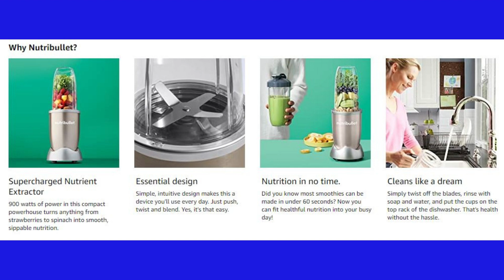NutriBullet Juicer reviews | best juicer ever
NutriBullet NB9-1301S Pro 13 Pcs Silver, 900W

• With 900 watts of power, the NutriBullet Pro is faster and stronger than the original, but just as simple to use. Load it up with dense whole foods like nuts, seeds, hard fruits, and kale, then push, twist and blend your way to a healthier lifestyle.
• Optimized 900-watt motor and refined nutrient extraction blades blend The toughest whole foods into nutritious shakes, smoothies, and nut butters.
• Included: (1) 900W motor base, (1) Extractor blade, (2) 32 oz. Cup, (2) to-go lid, (2) lip ring, (2) lip ring with handle and recipe book
• Powerful stainless steel Extractor blades use Cyclonic action to break down tough ingredients. High-performance, BPA-free plastic cups are long lasting and Durable.
• Hassle-free cleaning - simply twist off the blade, rinse with soap and water, and put the cups in the top rack of the dishwasher. This item comes with a 1 year Limited warranty.